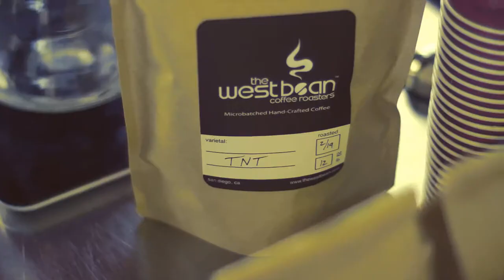Video Recap: SDTNT at Solutions Espresso Service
Featured music by Wu-Tang Clan and "The Final Countdown" by Europe. Video by Jared Armijo-Wardle, SDCN Creative Director. Organized by the San Diego Coffee Network. Hosted by Solutions Espresso Service. This TNT or SDTNT Latte Art Throwdown went off the grid setting up in an industrial warehouse. Devilicious Food Truck served food and James Coffee Co. & The WestBean served hot and cold brew coffees. Judges: Rigo Hernandez of Cafe Virtuoso, Shad Biaz of Solutions Espresso Service, and Dan of Revolution Roasters out of Luecadia in San Diego's North County. Vanessa Lovel of Cafe Virtuoso won in a close match with Season points King, Joshua Bonner.